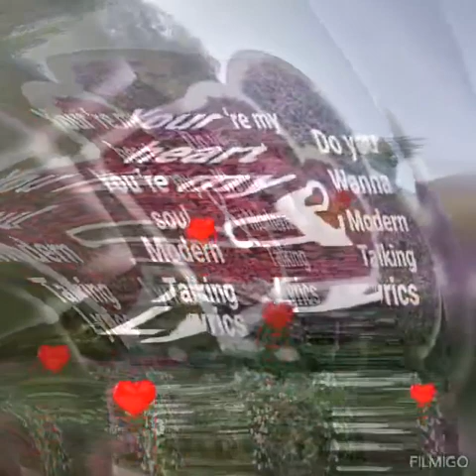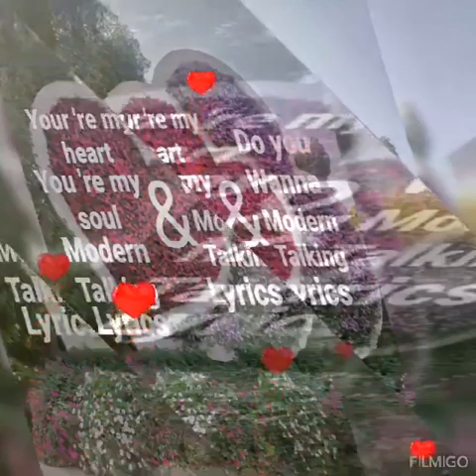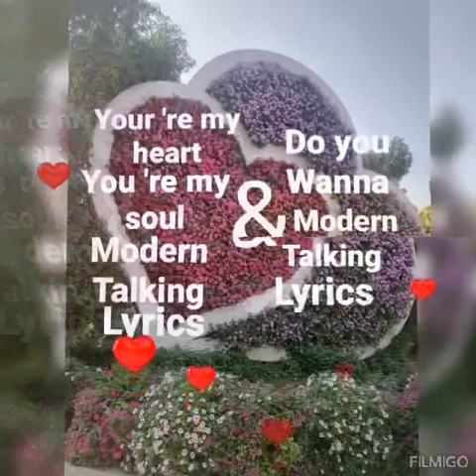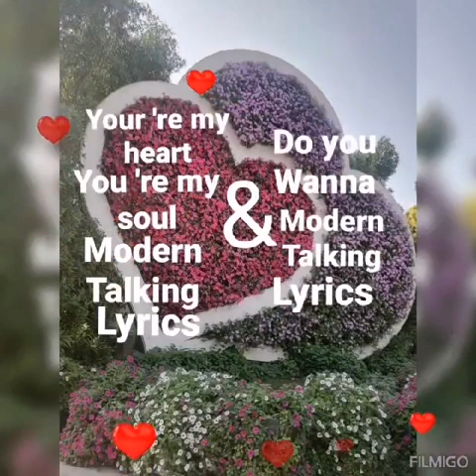Your're my heart you're my soul modern talking lyrics Do you Wanna Modern talking lyrics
Your're my heart you're my soul modern talking lyrics/Do you Wanna Modern talking lyrics/Gina parcon)YouTube channel please don't forget to like subscribe and share to my page thank you for watching